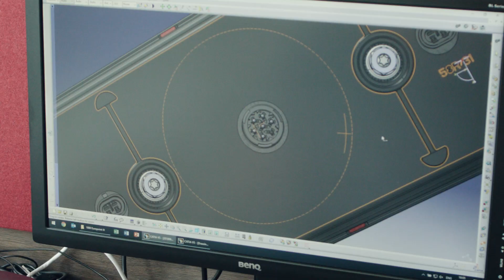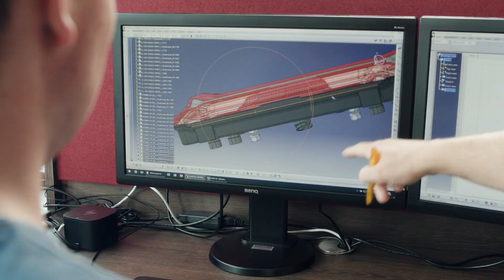Aspöck Systems - THE ART OF LIGHTS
Career at Aspöck Systems